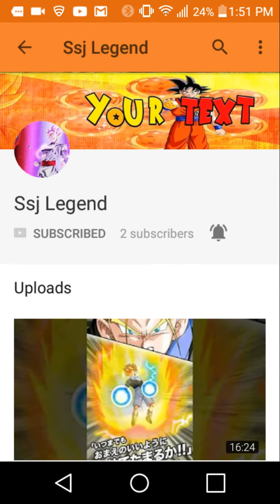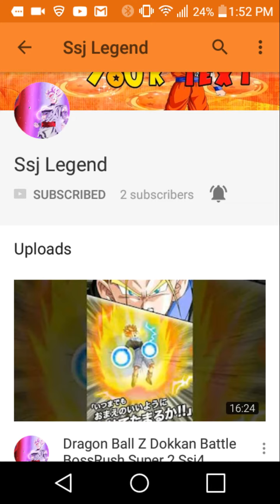ALERT!!!!! GO SUBSCRIBE TO SSJ LEGEND LINK IN THE DESCRIPTION BELOW